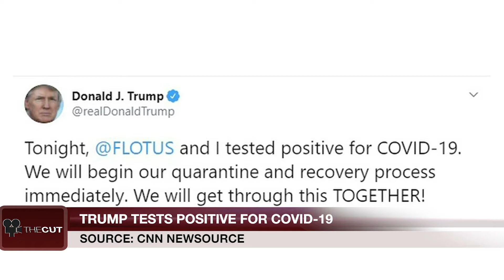S12 E2 President Trump's COVID-19 diagnosis impacts election season | The Cut Network